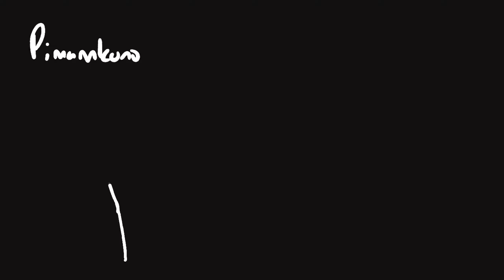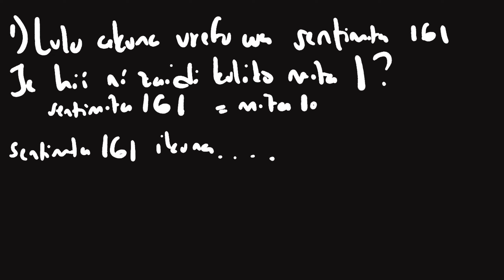12.4 Mazoezi (Pima Vitu Vingine)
Hii video inahusiana na Hesabu/Hisabati ya Darasa la Pili (Darasa 2). Karibuni kwenye Shule Maingi.